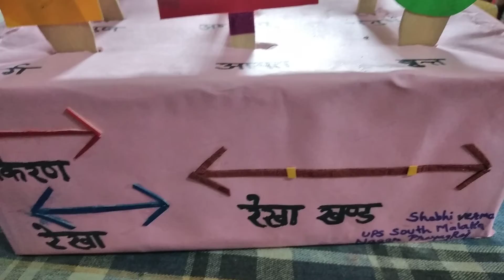आकृतियाँ( वर्ग ,आयत ,वृत्त, त्रिकोण ,)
ups south  malaka  nagar  chetra  prayagraj